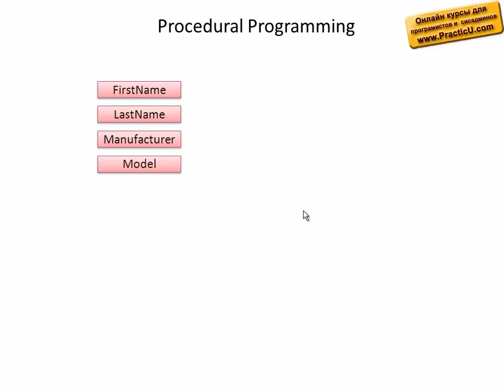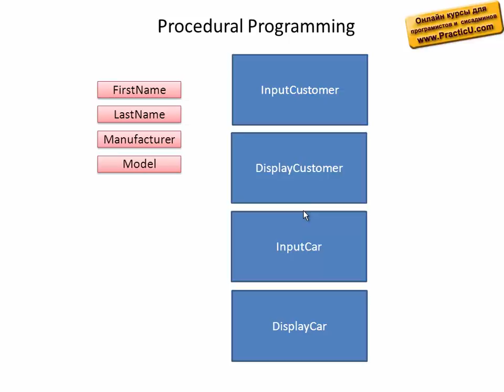основные понятия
Курс Объектно-ориентированного программирования - Object Oriented